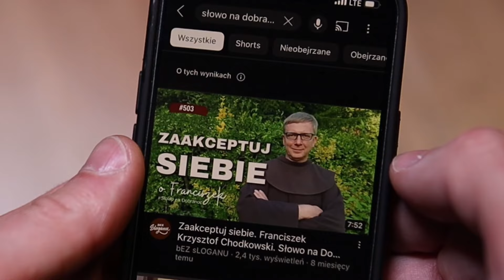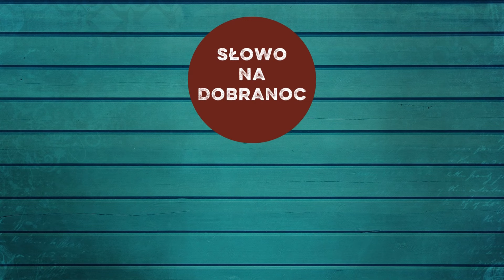Radość uszczęśliwiania innych. Franciszek Krzysztof Chodkowski. Słowo na Dobranoc |1099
Codziennie
21.30
21.45

Jeżeli chcecie zaznać prawdziwego szczęścia, róbcie wszystko, aby kogoś uszczęśliwić.
Dawajcie szczęście.
Jeżeli pragniecie doświadczać więcej miłości, róbcie wszystko, aby bardziej kochać.
Dawajcie miłość.
Kiedy odpowiednie ziarno karmione jest duchem miłości i współpracy, wydaje stokrotne plony!
Zarówno w ogrodzie, jak i w życiu obfitość zbiorów zależy od jakości posianych ziaren.
Dając, siejemy ziarna miłości i troski. Im więcej dajemy, tym więcej otrzymujemy.  (Sir John Templeton)

Serdecznie zapraszam na Słowo na Dobranoc